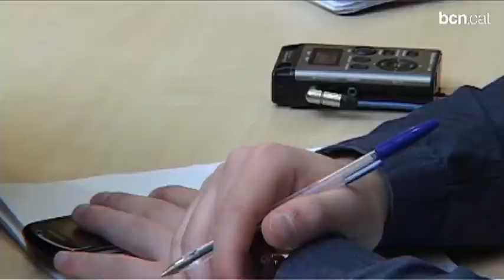Maj Sjöwall: "A la novel·la negra actual hi trobo a faltar la crítica política"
L'escriptora sueca rebrà el guardó al Saló de Cent en el marc de la BCNegra, que se celebra entre el 4 i el 9 de febrer.